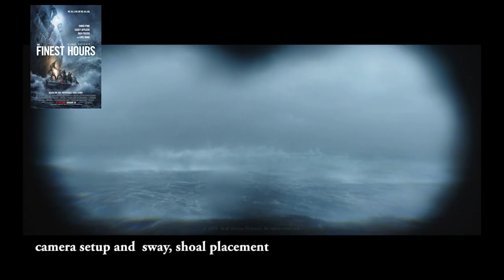Paul Chavez demo of work 2018 (more shots)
compilation of most recent works available to show